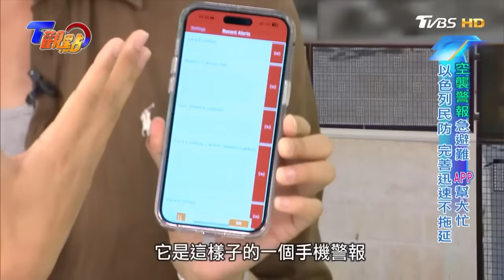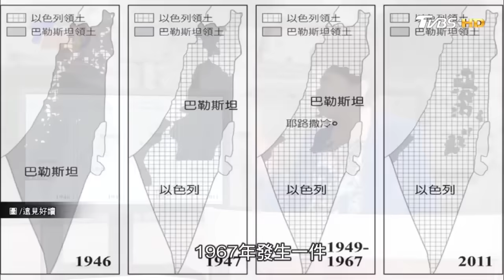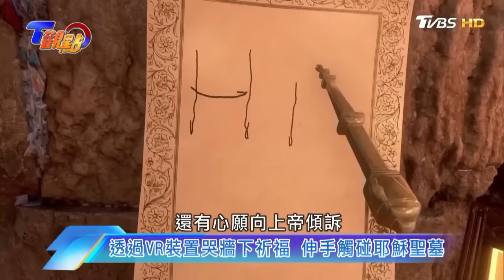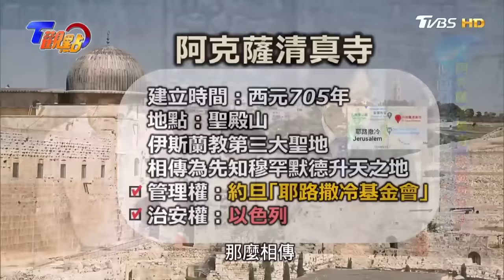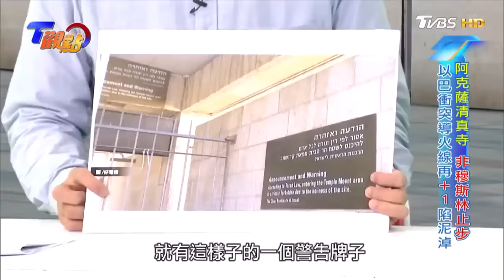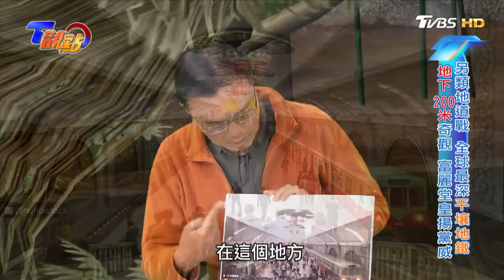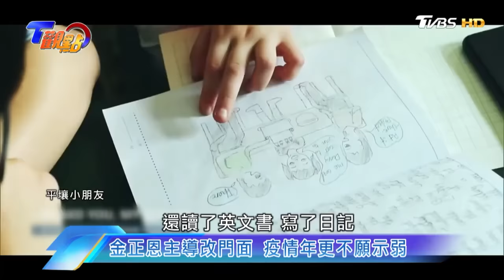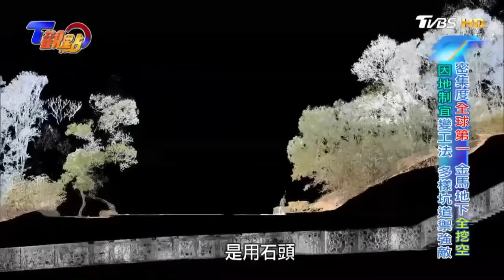【精選】第三次世界大戰近了？以巴衝突不斷 北韓突襲延平島